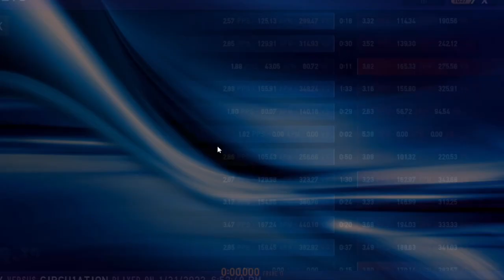Intense.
What a fun round 😆😆
 Sryy for being afk 😅😅